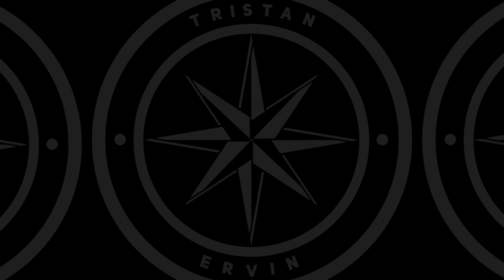Why I'm Going With the Canon EOS R6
Today I'm explaining why I'm going with the Canon EOS R6 over the EOS R5! Hopefully this video helps your decision, no matter which direction you choose to go. At the end of the day, it's what you do with the camera that counts!

Thank you for stopping by my channel! My name is Tristan and I live in Southern California. My vlogs are centered around adventures, tech reviews, and travel.